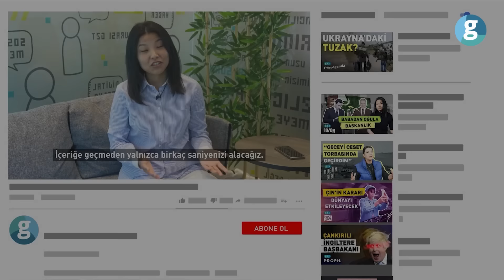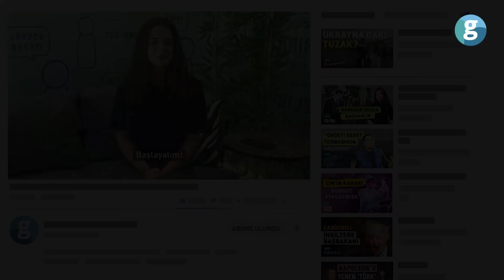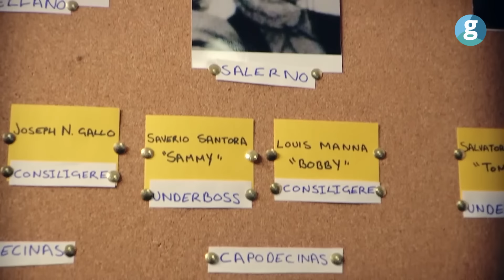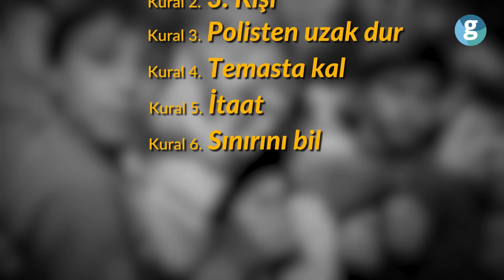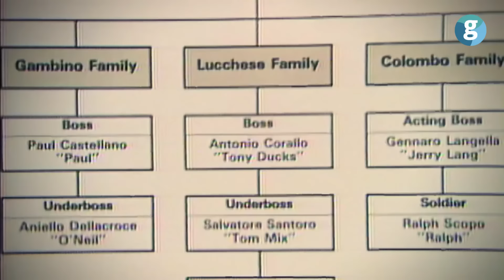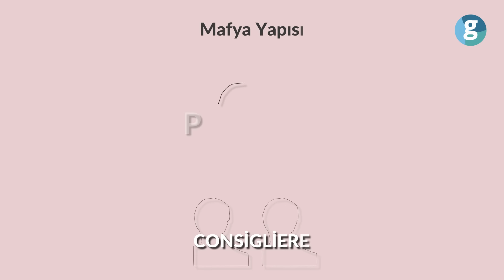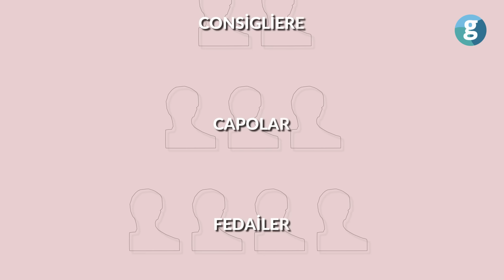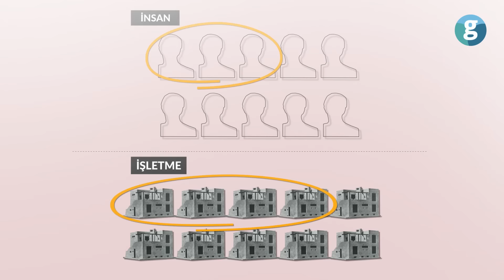Dünyanın en tehlikeli örgütü: Sicilya Mafyası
Harita üzerinde bakınca etrafı denizlerle çevrili sevimli bir ada gibi gözüküyor ama Sicilya Adası dünyanın en köklü mafyasına da ev sahipliği yapıyor. 1800'lü yılların ağır vergi yükü ve kayıpları Sicilyalı aşiretleri hem ekonomik hem de sosyal olarak zorladı. Kendilerini güvende tutmak ve kontrolü ele almak için tüm parasını silaha yatıran aşiretler kendi kurallarını ve yasalarını oluşturarak yeni düzenin ilk adımlarını attı. Kısa sürede Sicilya'ya hatta tüm İtalya'ya hakim olan aşiretler, İtalya ile sınırlı kalmayıp önce ABD'ye sonra tüm dünyaya yayıldı. Kendi düzenlerini ve ritüellerini her yerde uygulayıp adından söz ettiren Sicilya Mafyası hala etkisini sürdürüyor mu yoksa artık bir şehir efsanesi mi?
Çok Net'in bu bölümünde Godfather filminden de çok iyi bildiğimiz Sicilya Mayfası'na ışık tuttuk. İyi seyirler.